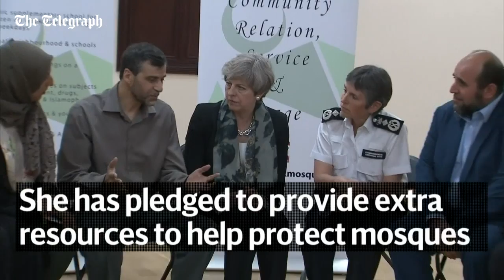Theresa May arrives at mosque near where terror attack took place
The Prime Minister Theresa May arrives at the mosque in Finsbury Park near where the terror attack took place to speak to religious leaders in the community.